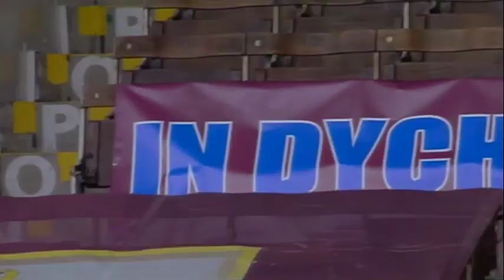Santurfa - Burnley FC promotion 2014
A mashup of the miracle season to the beat of Santana's Jingo